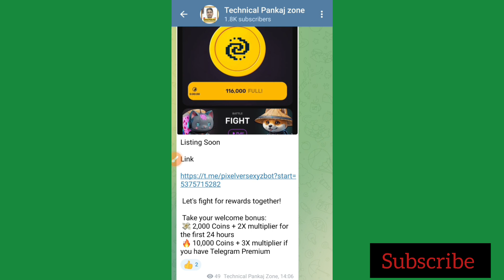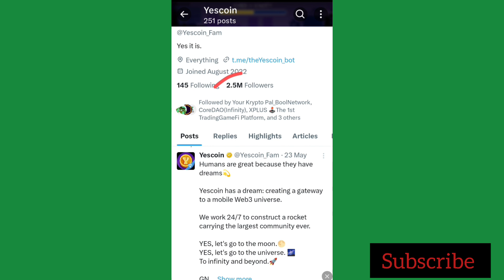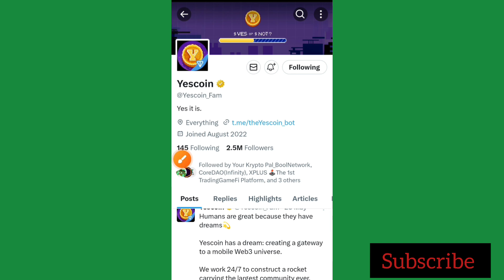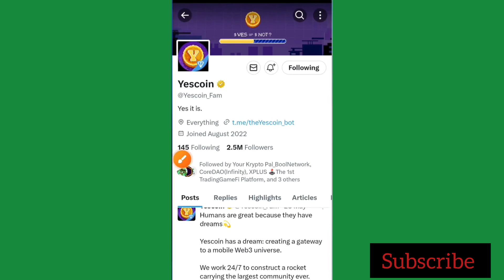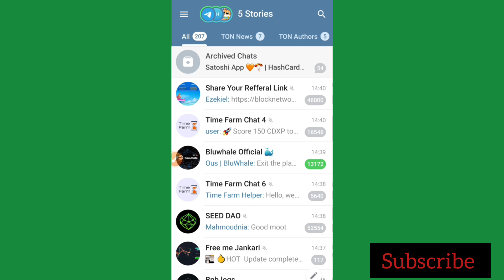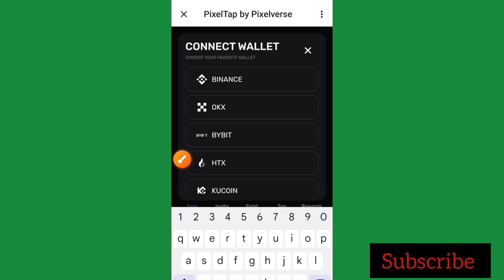Yellow YesCoin Mining VS White YesCoin Mining / YesCoin New Update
Yellow Yescoin

🛑Telegram Link. Must join for new Airdrop and Latest Update

There is no guarantee that you will earn any money using the techniques and ideas mentioned in this video. Your level of success in attaining the results claimed in this video will require hard-work, experience, and knowledge. We have taken reasonable steps to ensure that the information on this video is accurate, but we cannot represent that the website(s) mentioned in this video are free from errors. You expressly agree not to rely upon any information contained in this video.